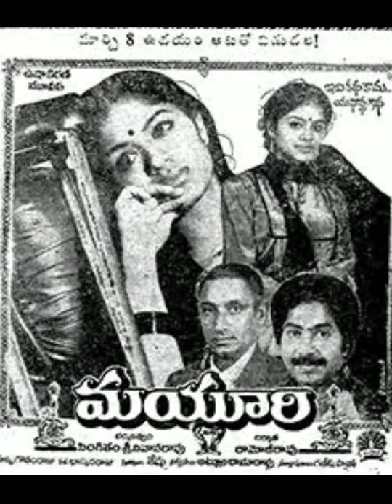Inspirational Story of Sudha Chandran